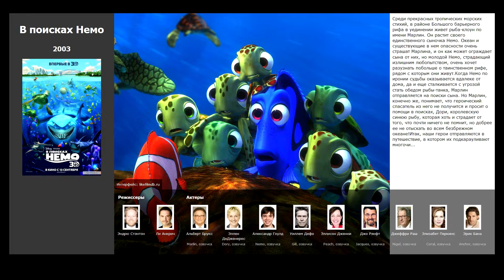7 лучших фильмов, похожих на История игрушек: Большой побег (2010)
Список фильмов, которые по мнению зрителей похожи на История игрушек: Большой побег (2010):

00:16 Вверх (2009)
00:49 ВАЛЛ·И (2008)
01:17 Рататуй (2007)
01:52 Тачки (2006)
02:39 Суперсемейка (2004)
03:10 В поисках Немо (2003)
03:48 Корпорация монстров (2001)